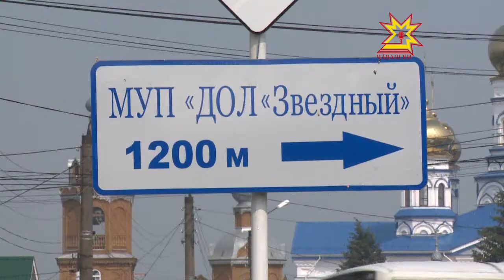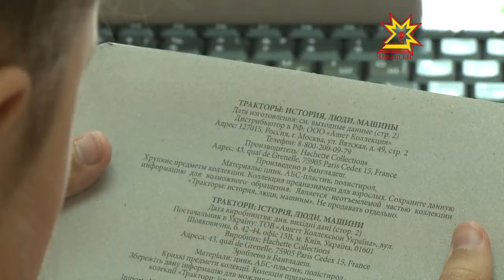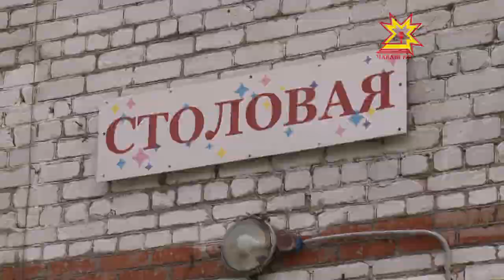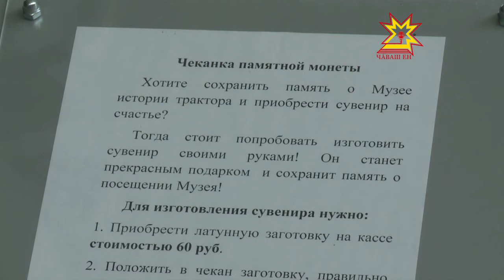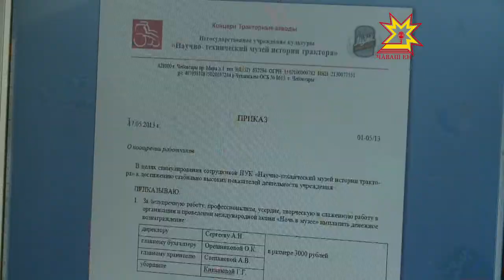День перемен. Выпуск 16.08.2016